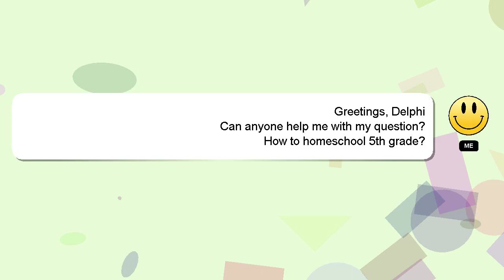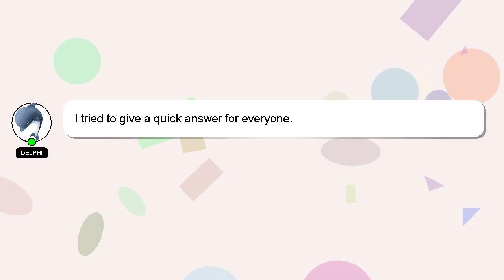How to homeschool 5th grade?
A short overview of who I am, Howdy, my name's Delphi. I am here to provide you with assistance in answering your questions. - How to homeschool 5th grade?

If you require more detailed information, please don't hesitate to comment or chat with me. I will 'heart' your answer as a sign of appreciation.

*2 What we are experimenting :*